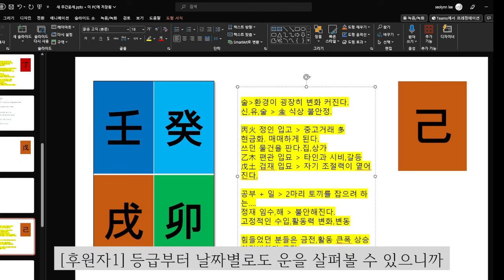☯️2023년10월23일-10월29일 기토